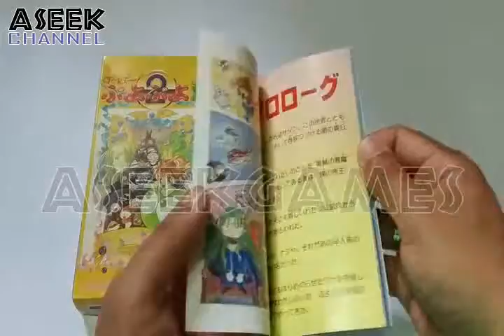SFC R2J Super Puyo Puyo 2 UNBOXING